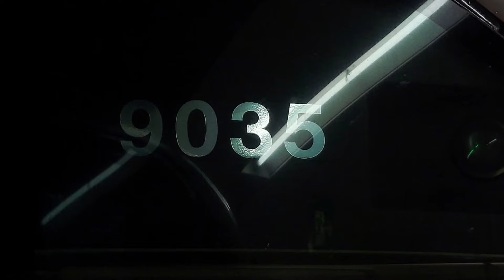近鉄2022 9/1